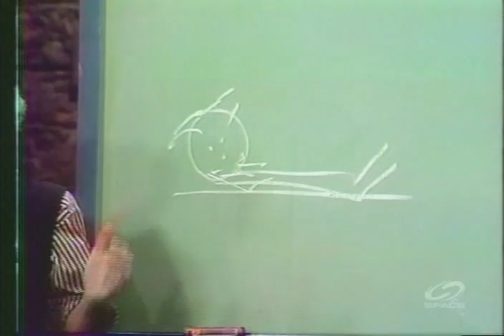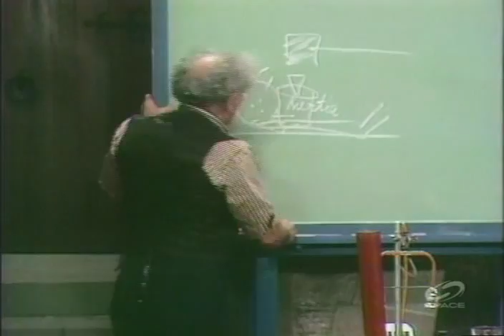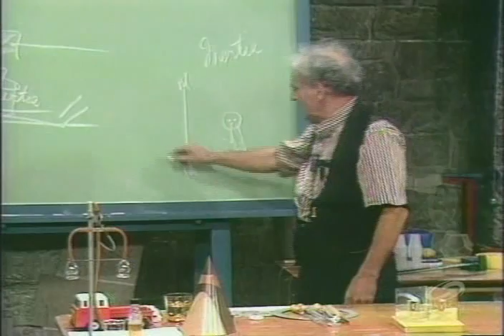The Professor - Newton's First Law and Inertia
Professor Julius Sumner Miller explains Newton's first law and demonstrates inertia.